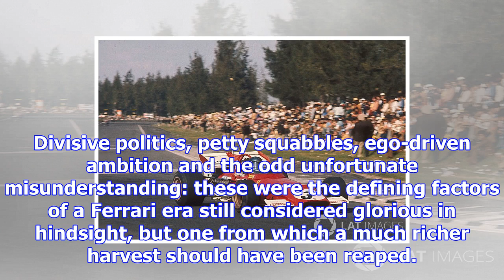The tragedies and turmoil that forced ferrari's reinvention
Divisive politics, petty squabbles, ego-driven ambition and the odd unfortunate misunderstanding: th...